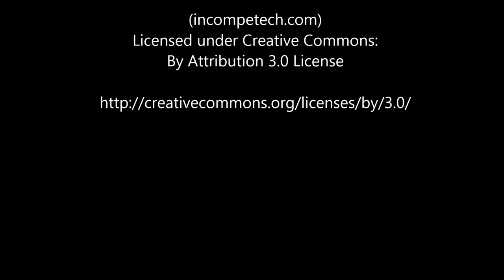Buddha lässt grüßen? - Interview mit Wang Lin Jasmin